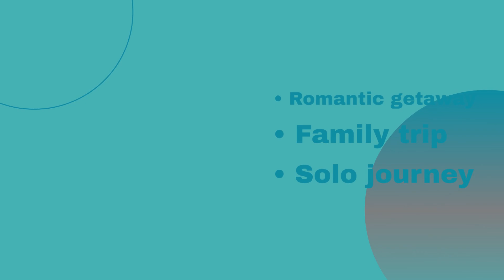Never Do These 3 Things When Planning Your Fiji Vacation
Planning a vacation to Fiji? Don't let common mistakes ruin your dream trip to this South Pacific paradise! Fiji is famous for its stunning beaches, crystal-clear waters, vibrant coral reefs, and rich culture, making it perfect for a romantic getaway, family adventure, or solo exploration. In this video, we discuss three crucial things you should avoid when planning your Fiji vacation to ensure a smooth and unforgettable experience. Learn what to avoid and make the most of your tropical paradise adventure.